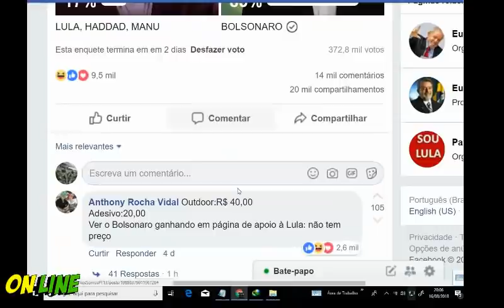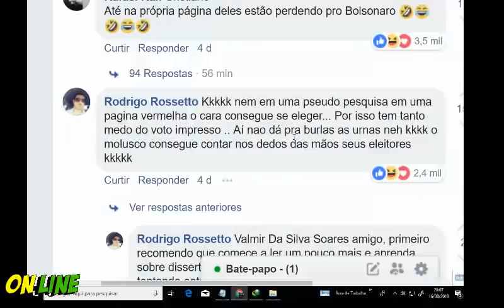PESQUISA EM TEMPO REAL NA PÁGINA DOS PETISTAS LULA VS BOLSONARO VEJAM O VEXAME LINK NA DESCRIÇÃO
PESQUISA EM TEMPO REAL NA PAGINA DO PT ENTRE LULA E BOLSONARO VEJAM O VEXAME LINK NA DESCRIÇÃO